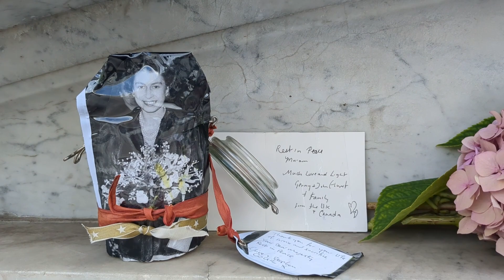London Edition | Farewell to the Queen | Justice for Chris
My last trip to London...